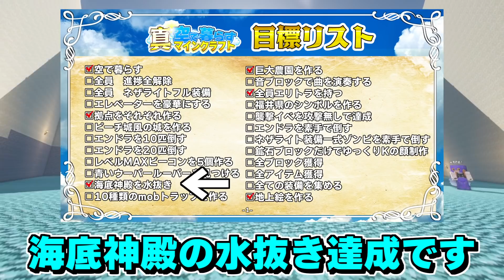【ゆっくり実況】真・空で暮らすマインクラフト Part10 【Minecraft】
シングルでは諦めた、、、海底神殿の水抜く計画再開です

【原曲】
スーパーマリオワールド地上BGM
アーティスト：近藤浩治
アルバム：スーパーマリオワールド

鞘笹様　作成
JE1.17 進捗追加データパック

・立ち絵:そるさん

・生声のチャンネルを作りました。生声聞いても大丈夫で、興味のある方は是非！

・メンバーシップ始めました！月額90円

・登録から1か月、2か月、6か月、12か月、24か月経つごとに名前の横のバッジがレベルアップします。
・コメントにて、メンバーシップのみのスタンプが使えます。
(追加もしていく予定です)
・たまに生放送をしますが、そのアーカイブをメンバーシップのみに残します。
(昔の非公開動画も)
・いつでも解約可能です

茶番の立ち絵は、きつね(仮)さん制作の「霊夢.魔理沙.妖夢.早苗」を合成したキャラクターです。

東方projectの二次創作販売ができるBOOTHにて、グッズ販売中です。